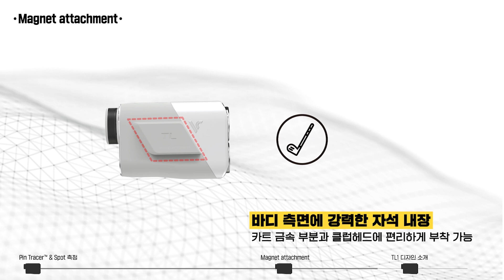보이스캐디 TL1 '신기능' 소개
더 정확한 거리측정기는 없다
보이스캐디 TL1의 신기능 소개 영상입니다.⠀ ​⠀⠀⠀

궁극의 정확성과 스피드, 또 한번 한계를 넘다!